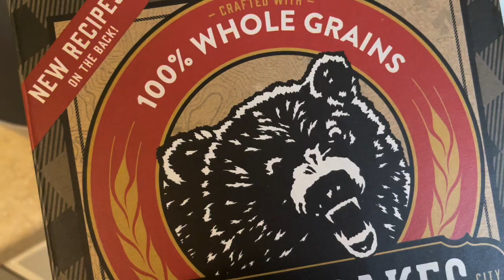cozy diaries | january video dump pt.2, chatty vlog, q&a, cooking segments